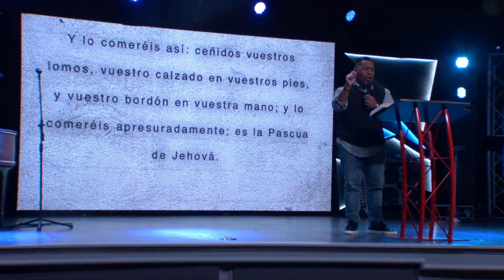¿A Quién Viene Jesús a Buscar? s | Bishop Ruddy Gracia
Comparte esta prédica para que sea de bendición a otros. Escucha las predicas del pastor Ruddy Gracia en su canal de